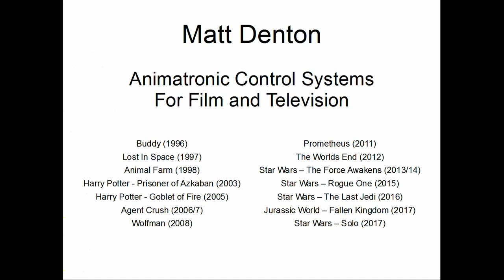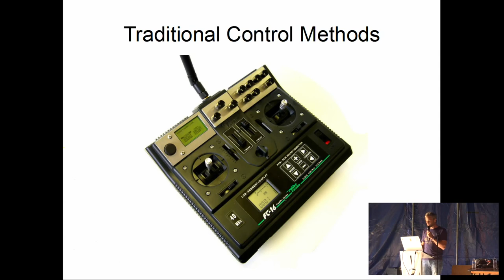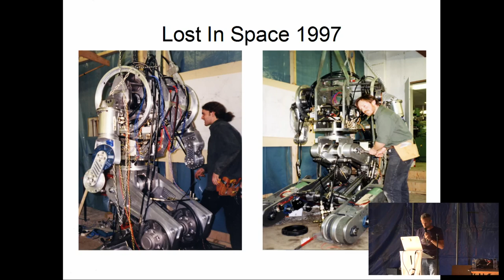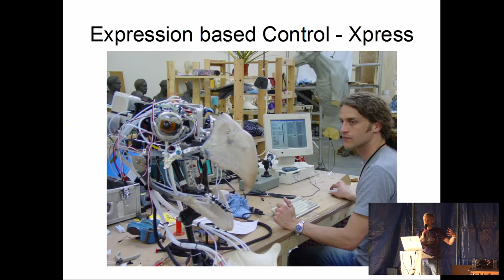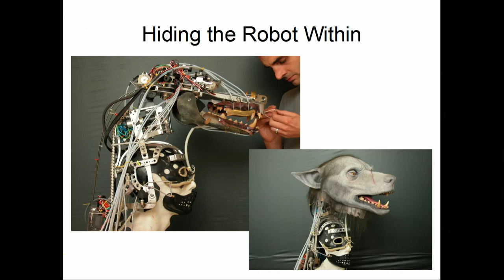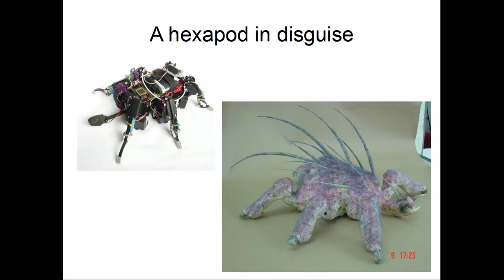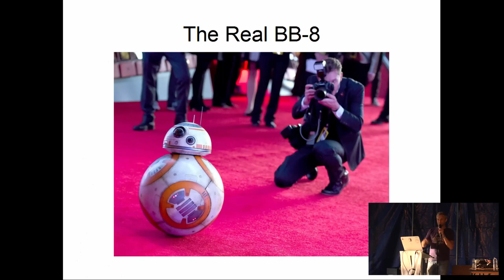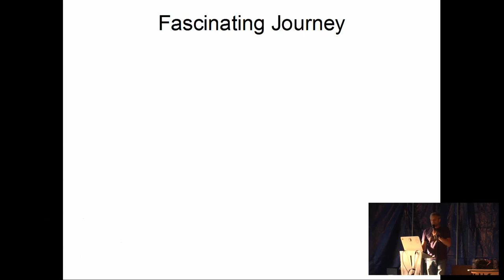Matt Denton: Animatronics and robots in the movies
The talk follows Matt’s progress through his career designing, developing and deploying animatronic control systems from the mid 1990's to present day, with the goal to make animatronic performances more lifelike and simpler for the puppeteer.

Including creations from films such as: Lost In Space, Harry Potter, The Worlds End and the latest Star Wars episodes including The Force Awakens, Rogue One, The Last Jedi and Solo.

Matt Denton